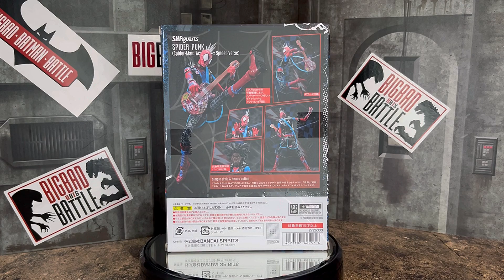🇬🇧 SPIDER-PUNK 🕸️ de SH Figuarts … UUUFFFF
Anárquico, carismático y brutal … así este Spider-Punk de Figuarts  🚬🗿” La morra embarró el sistema”